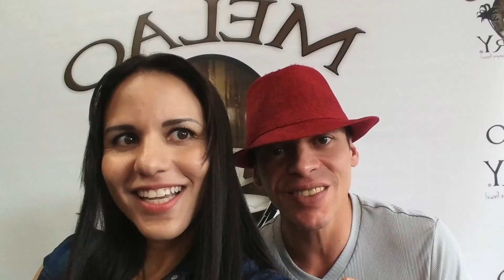Invitado Kastrofobia 1er parte.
Ya comenzamos Conversando con Aixa Torres
Programa producido, conducido y editando por Aixa Torres
Para donativos apoyando el programa:
Gracias por el apoyo.